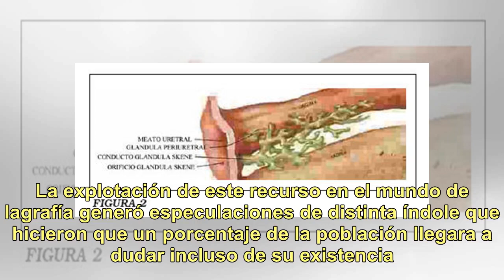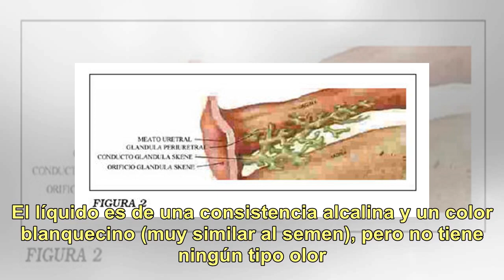Qué se sabe de la eyaculación femenina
La eyaculación femenina es una cuestión que genera controversia entre los expertos porque se trata de un objeto de estudio bastante moderno. La explotación de este recurso en el mundo de lagrafía generó especulaciones de distinta índole que hicieron que un porcentaje de la población llegara a dudar ...